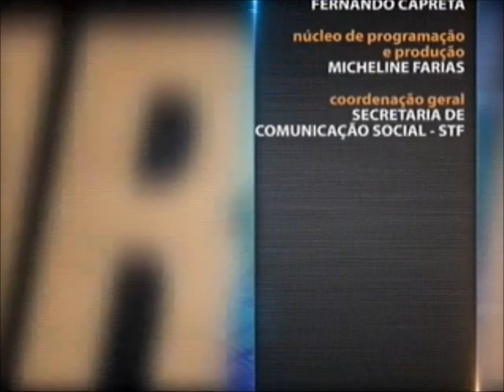Direito Penal Informático - aula 5